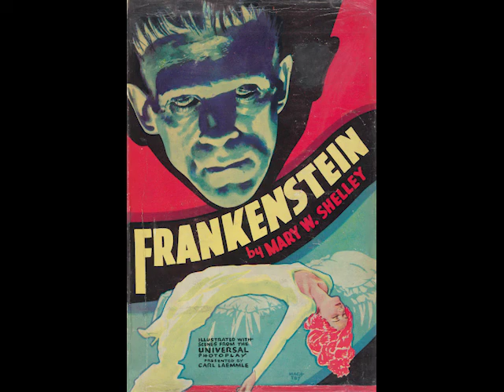Frankenstein by Mary Shelley ~ Full Audiobook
Frankenstein by Mary Shelley audiobook.
A student discovers the secret of animating lifeless matter and, by assembling body parts, creates the monster Frankenstein. Rejected by society, Frankenstein vows revenge on his creator.